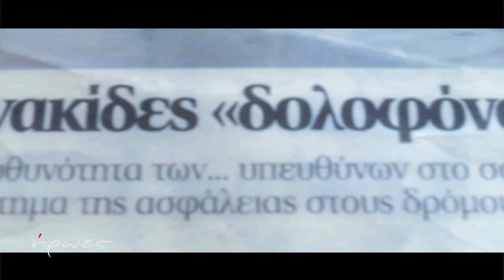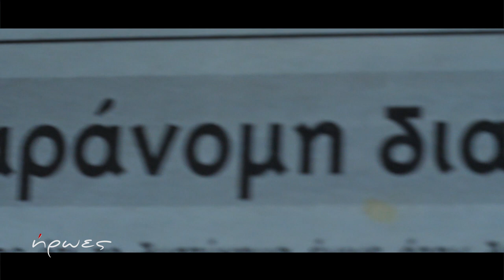ΗΡΩΕΣ trailer 19 /03/2019 στις 23:10